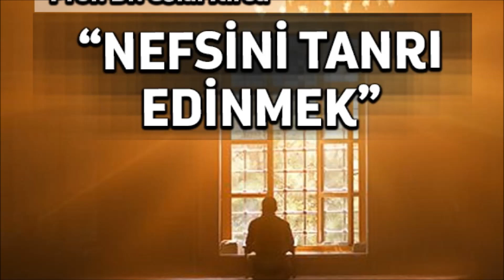'HEVÂSINI İLAH VE TAĞUT EDİNEN' GÖRDÜN MÜ ???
"Ahir zamanın Fitnesi Her Eve Girecektir!!"
“Fitne-i ahirzaman o kadar dehşetlidir ki kimse nefsine hâkim olmaz.”
SEYDA ABDULHAKİM VELİOĞLU SOHBETTİ VEREN HOCAMIZ !!!
1-Sayfamızı beğendikten sonra ""Takip'e"" basın sonra bildirimleri ""Başta gör"" yapın, ondan sonra 2- yine sayfanın üst kısmında ""Arkadaşlarını bu sayfayı beğenmeye davet et'e"" basarak   3-önüne çıkan listede gördüğünüz bütün arkadaşlarınıza davetiye gönderin !